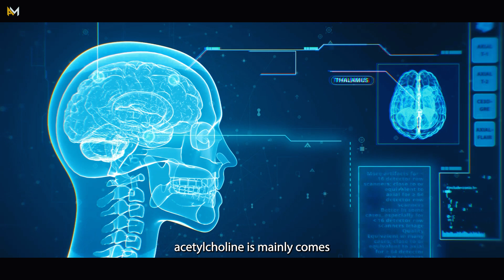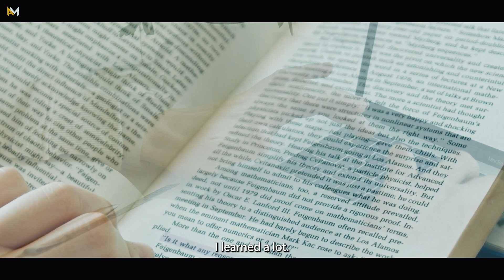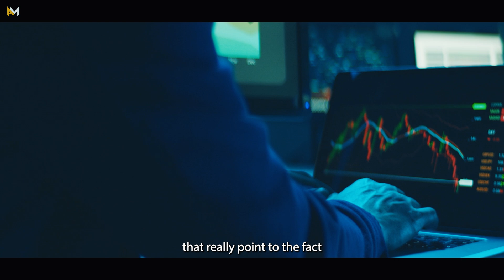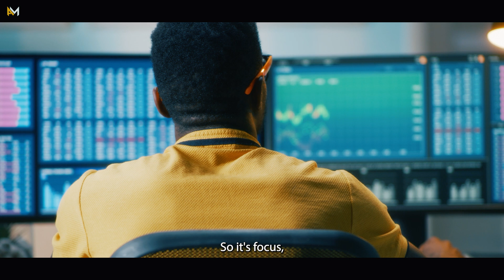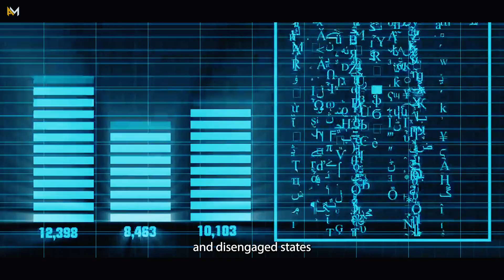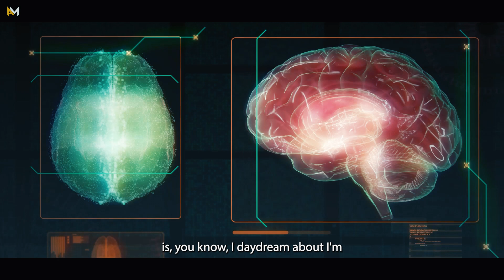Andrew Huberman ‘This Simple Focus Method Boosts Productivity Instantly’ Neuroscience Tricks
In this video, Neuroscientist Andrew Huberman talks about the crucial aspect & habit that boosts learning. Get this right and balance it in your life and you'll be flying off the rails with productivity and focus!
This video will teach you how to focus, how to be productive and how to rest in order to get the latter. You need all 3 in order to be at peak productivity and focus in your day to day life. These habits and lifestyle changes are keys to success. Thankfully Andrew Huberman has it all in this video!

📚 BEST MOTIVATION TOOLS 🛠️
🧠 Best Book for Deep Mindset Psychology
✍️ Best Book for Work Less Hours but More $
💸 Best Book for Wealthy Money Mindset
👔 Best Millionaire Motivation Bible
⚖️ Best Book on Laws of Power
✨ Best Self-Esteem Workbook
🤝 Best Book on Influencing People
💰 Best Book (Think & Grow Rich)
🔑 Best Book on Manifestation
⚔️ Supplement Used By Vikings
🌿 Best Supplement for Stress
💊 Best NoFap Supplement
☀️ Best Mood Booster Supplement
🪔 Best Anti-Anxiety Supplement